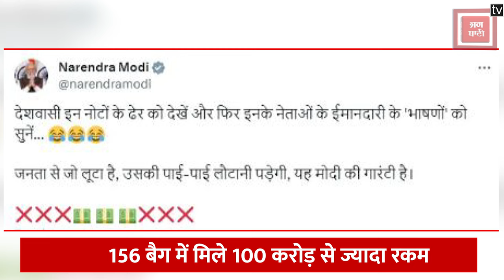Dheeraj Sahu के गुप्त ख़ज़ाने से क्या-क्या मिला ? | Congress| IT Raid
झारखंड ( Jharkhand) से कांग्रेस के राज्यसभा सदस्य धीरज प्रसाद साहू (Congress Rajya Sabha MP Dheeraj Sahu) के घर और office पर income tax department ने  छापेमारी की। Income Tax Department की ये कार्रवाई शराब से जुड़े कारोबार(liquor business) में Tax चोरी की आशंका में शुरू की गयी थी  जिसमें IT ने टैक्स चोरी के आरोप में शराब कारोबार से जुड़ी कंपनी के ठिकानों पर छापेमारी (Raid) की.